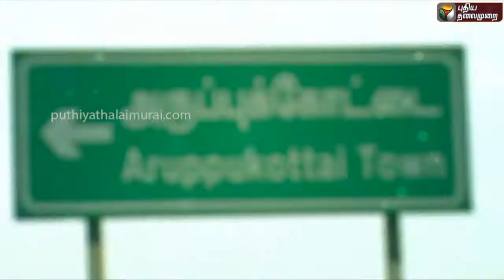தேர்தல் களம் 2021 |அருப்புக்கோட்டை தொகுதி |Election 2021 | Tamilnadu Election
தேர்தல் களம் 2021 | |Election 2021 | Tamilnadu Election

Credits To : Puthiya Thalaimurai TV
License